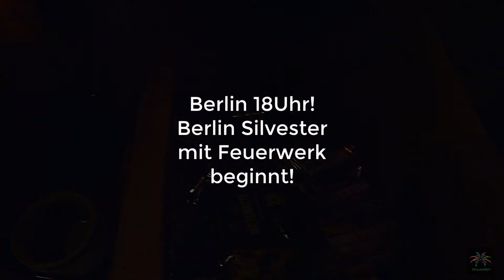Zünden an Silvester 2023/2024 [Teil 6] [Staffel 3] - Berlin 18Uhr und treffen ein Feuerwerksgegner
ᵂᴱᴿᴮᵁᴺᴳ
Hier kaufe ich mein Feuerwerk ganz einfach online und lasse es mir nachhause liefern. Gleichzeitig könnt ihr mich über diesen Link unterstützen

Hey und Herzlich Willkommen zu meinem Zünden an Silvester Teil 6 der Staffel 3! Nun geht es los, die Anfangsaction in Berlin. Um 18Uhr ist in Berlin offiziell erlaubt Feuerwerk zu zünden und natürlich halte euch die ersten Minuten dafür auf. Eine Frau mit Besen kam an mir vorbeigelaufen, was sie gesagt hat und meine Reaktion dazu seht ihr im Video! PS: Es war eine Person die nicht so für Feuerwerk war. ;D

Viel Spaß beim gucken! Ich würde mich über ein Abo, Like, sowie Kommentar freuen! :)
Euer SilvesterRDY!

Viele Impressionen was in Berlin in Charlottenburg los war seht ihr hier in meinem Silvester Vlog 22/23

Mikrofon: Rode Stereo Mikrofon Pro

Schneideprogramm: Camtasia